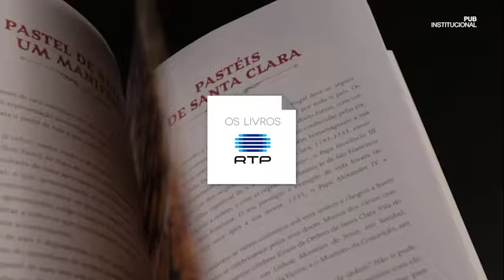DOCES DA NOSSA VIDA - LIVRO RTP de Virgilio Nogueiro Gomes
Percorrendo a história da Doçaria Tradicional Portuguesa, o autor leva-nos por uma viagem que ultrapassa fronteiras. Do açúcar ao chocolate, passando pelo mel e pelos ovos doces. Virgílio Gomes revela-nos segredos salpicados pelas receitas, contextos e ambientes que originaram esses doces que povoam o nosso imaginário.
É de amor que nos fala este livro. Amor pela família, pelas tradições, pelas raízes. Do amor que se vive e de que se faz uma cozinha.
UM LIVRO QUE É UM TRIBUTO ÀS NOSSAS
AVÓS E ÀS NOSSAS ORIGENS.
«Uma viagem doce, das cozinhas da nossa
infância para o mundo.»
Alexandra Prado Coelho in Prefácio

INCLUÍ RECEITAS!